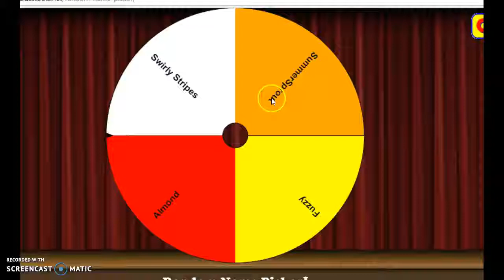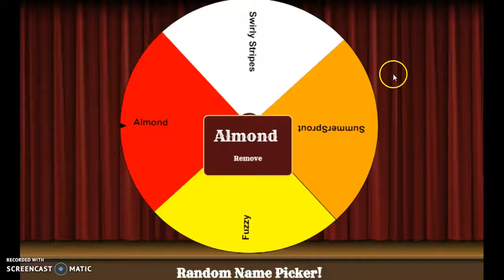GIVEAWAY!! WHO WON??